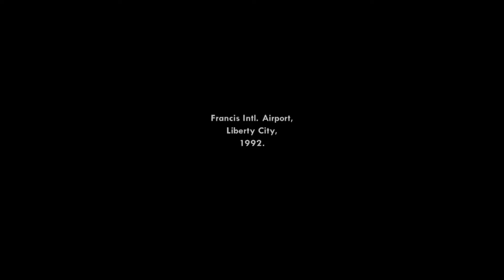GTA: San Andreas - Fahrrad-Skill 100% in 30min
Hier ein kleiner Guide wie man den Fahrrad-Skill In San Andreas innerhalb von 30min auf 100% bringt.

Das kann bereits am Anfang des Spiels gemacht werden. (Hier nach Big Smoke/Sweet & Kendl) um alle 10 Minuten zu speichern, falls ich sterben sollte. Die kugelsichere Weste ist für den Fall, dass es zu einer Schießerei kommen sollte.

Der Fahrrad- sowie alle anderen Skills, sind für das weitere Spiel von Vorteil.

Am schnellsten kann man den Skill erhöhen, indem man den Highway nahe der Groovestreet befährt und konstant eine Wheelie ausführt.

Nach 30min ist der Skill auf 100%.
Zusätzlich hat sich der Körperfettanteil auf 6 % verringert;
die Kondition auf 35% ,
und die Muskelmasse auf 14% erhöht.
Ebenso ist die maximale Gesundheit angestiegen.

Durch die "Stunts" wurden außerdem 4.303$ verdient.
Welche am besten durch Pferdewetten vervielfacht werden.
Hierzu mein Video:
Grand Theft Auto: San Andreas - Millionär in Minuten